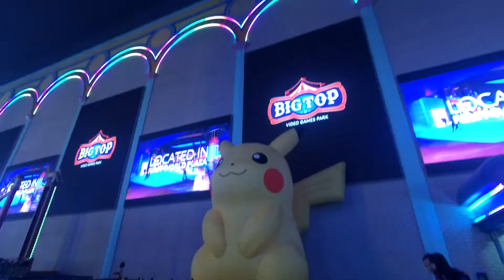Kai Xuan bring you to Genting Sky Avenue Indoor Theme park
Family day trip to Genting Highland sky avenue indoor theme park and Genting premium outlet (Dec 2018)